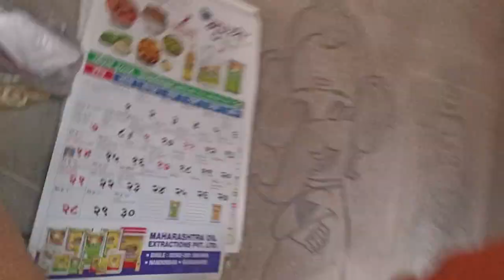Gudi Padwa And cricket | Gudi padwa vlog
हिंदवी नव वर्षा च्या  हार्दिक हार्दिक शुभेच्छा 💫

cricket vlog
cricket blog in hindi
cricket vlog in india
cricket video of india
cricket off video
cricket on video
cricket video out
cricket par video banana
gopro cricket vlog
gudi padwa celebration gudi padwa mahimagudi padwa importanceGudi padwaGudi padwa vlogcricket shortscricket matchlive cricketCricketCricket vlogsgopro cricket vlogslive cricket match todaycricket videoscricket highlightsGudi padwa shortshorts feedpoppy playtime chapter 3 gameplaypoppy playtime 3 segredosShortsemotionalsadShort video